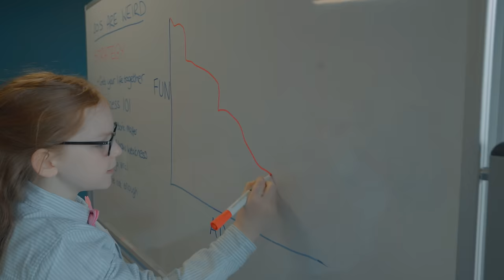LASS | 20s Are Weird (OFFICIAL MUSIC VIDEO)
LASS ⚡️⚡️ are a duo of alternative pop multi-instrumentalists from Wigan, U.K, formed of sisters Joy & Grace.

Naming the band as a nod to their Northern roots, they officially started LASS in May 2021 after years of a shared passion and collaboration on different musical projects. With melodies ranging from feel-good pop to nostalgic folk, they navigate relatable topics and manage to write catchy tunes each time.

When it comes to crafting songs, the chemistry at work between the two is the bedrock of LASS’ uniqueness and ability to create universal songs that win people over towards unity.

The folksy pop duo infuse their lush harmonies with a bit of Northern grit, inspired by the narrative focused music of Lorde and Maggie Rogers, whilst carving out their sound with nods to Sigrid and HAIM.

LASS embody 21st century womanhood.

‘20s Are Weird’ is an ode to the unspoken difficulties of transitioning into adulthood. LASS manage to relate the soulful mourning of one’s childhood and the hopeful future of a wide-eyed new adult with candid honesty and clever song writing. From a spacious opening boasting expansive layered vocals and a chilled musical background to a compressed and slightly muffled bridge, LASS take their listeners on a journey through the chaos and beauty of maturing, superposing turbulence and innocence as one’s life’s companions. ‘20s Are Weird’ is catchy, not only for its beautifully sober pop chorus, but also for its ability to put into words what many feel within.

LYRICS //

Verse 1
I just had a birthday
Can they stop now? Cause I’m good
I’m tired of hearing
“God you’re so young”
Cause I’m old enough
To be doing better
I need to get myself together

Pre
I’m just tryna move out
Of my parents house
But I’m making it up as I go
Drinking flat whites
Cooking pad Thai

Chorus 1
Why’d nobody
Why’d nobody tell me
That your 20s are weird
Everything’s so unclear

Why’d nobody
Half your friends disappear
To go and find a career
While I’m just getting coffee

Verse 2
Guess I missed a message
Left the group chat on mute
Can someone tell me,
What I’m doing?
Don’t have clue
No one’s got it all together
But they definitely fake it better

Pre
Just tryna get to work on time
But got a speeding fine
So I’m making it up as I go
Watching friends reruns
In my Air Force 1’s
Yeah I’m making it up as I go

Chorus 2
Why’d nobody
Everything’s so unclear

Why’d nobody
4 weddings a year
And I’m just getting coffee

Bridge
Why’d nobody give me some warning
Adult conversations are boring
Honestly, why’d no one tell me

Why’d they have to raise expectations
Got a lot more Mondays than graduations

Chorus 3
Why’d nobody
Everything’s so unclear

Why’d nobody
Too tired to care
We’re all just drinking coffee